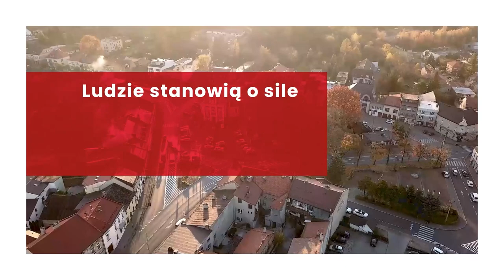Nowa Identyfikacja Wizualna Gminy Kalwaria Zebrzydowska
Kalwaria Zebrzydowska wprowadza nowe logo i identyfikację  wizualną, zyskując nowy, atrakcyjny dla odbiorcy wizerunek - gminy, która stawia na mieszkańców. Nowe logo Kalwarii Zebrzydowskiej powstało z połączenia czterech symboli ściśle związanych z jego przeszłością i teraźniejszością.

Jednym z motywów przewodnich identyfikacji wizualnej są ilustracje ikonicznych postaci odnoszących się do dziejów miasta.

Powstało również hasło reklamowe „od wieków” nawiązuje do bogactwa historyczno-kulturowego gminy Kalwarii Zebrzydowskiej.

 Scenariusz: Studio Nie_poprawne

Kamera i dron: Sławomir Jaworski (Zola Films)

 Animacja i montaż:  Jerzy Gorczyca

Lektor: Anna Prokop